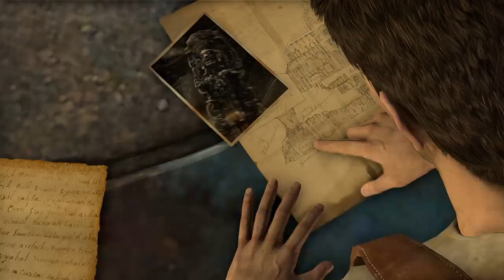Uncharted™ Unleashing Adventure: Uncharted Nathan Drake Collection Walkthrough #10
Uncharted is an action-adventure video game series developed by Naughty Dog and published by Sony Computer Entertainment. The series was first introduced in 2007 with the release of the first game, Uncharted: Drake's Fortune. Since then, the series has grown in popularity, with a total of four main games and several spin-offs released over the years. In 2015, Sony released the Uncharted: The Nathan Drake Collection, which includes the first three games in the series, remastered

The Uncharted series follows the adventures of Nathan Drake, a treasure hunter who travels around the world in search of lost artifacts and treasures. The games are set in a variety of locations, from the Amazon rainforest to the deserts of the Middle East, and each game has its own unique story and setting. The gameplay is a combination of third-person shooter and platforming elements, with the player controlling Nathan as he navigates through various environments and battles enemies.

The Uncharted: The Nathan Drake Collection includes the first three games in the series: Uncharted: Drake's Fortune, Uncharted 2: Among Thieves, and Uncharted 3: Drake's Deception. The games have all been remastered for the PlayStation 4, with improved graphics and performance. The collection also includes new gameplay features, such as improved aiming and shooting mechanics, and new trophies to unlock.

Uncharted: Drake's Fortune, the first game in the series, follows Nathan as he searches for the lost treasure of El Dorado. Along the way, he battles a group of mercenaries who are also after the treasure. The game received critical acclaim for its engaging story, well-developed characters, and exciting gameplay.

Uncharted 2: Among Thieves, the second game in the series, takes Nathan to Nepal as he searches for the lost city of Shambhala. The game introduces new characters, including Nathan's old friend and mentor, Victor Sullivan, and features new gameplay mechanics such as stealth takedowns and improved cover system.

Uncharted 3: Drake's Deception, the third game in the series, follows Nathan as he searches for the lost city of the Iram of the Pillars. The game features improved graphics and gameplay mechanics, including new melee combat options and improved multiplayer modes.

The Uncharted: The Nathan Drake Collection is a must-play for fans of the Uncharted series, as well as for those who are new to the franchise. The remastered graphics and improved gameplay make the collection a great way to experience the series for the first time, while the new gameplay features and trophies add a fresh challenge for returning players.

In addition to the main games, the Uncharted series also includes several spin-off titles, including Uncharted: Golden Abyss for the PlayStation Vita, and Uncharted: The Lost Legacy, which stars two of the series' female characters, Chloe Frazer and Nadine Ross. These games expand on the world and characters of the series, and are a great way for fans to delve deeper into the Uncharted universe.

Overall, the Uncharted series is a thrilling and engaging adventure that will keep players entertained for hours. With its well-developed characters, exciting gameplay, and stunning visuals, the series has earned its place as one of the best video game franchises of all time.

topics covered in this video:
uncharted
nathan drake collection
the nathan drake collection
nathan drake
uncharted collection
uncharted (video game series)
nathan drake (fictional character)
uncharted 3: the nathan drake collection
Uncharted
NaughtyDog
ActionAdventure
TreasureHunting
Exploration
Puzzles
Shootouts
BossBattles
GamingCommunity
NathanDrake
Sully
Elena
Mythology
History
Supernatural
Technology
Equipment
Loyalty
AdventureGames